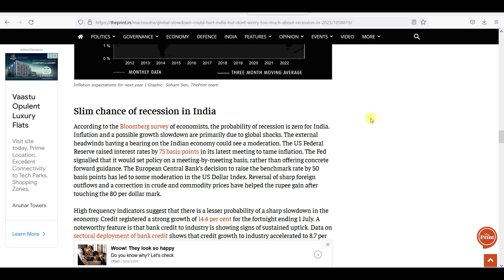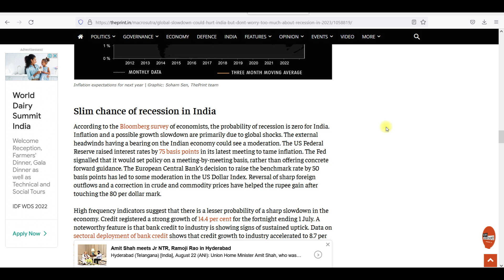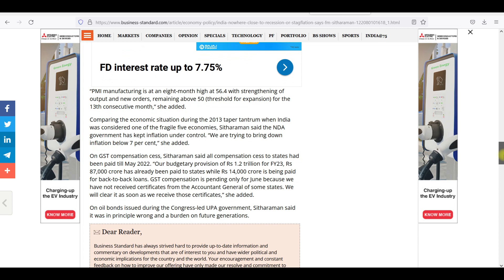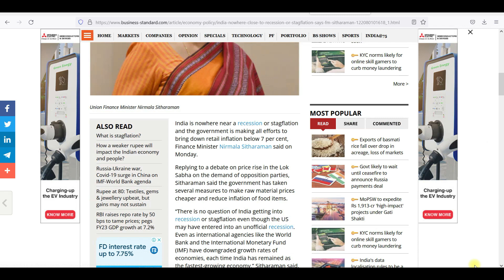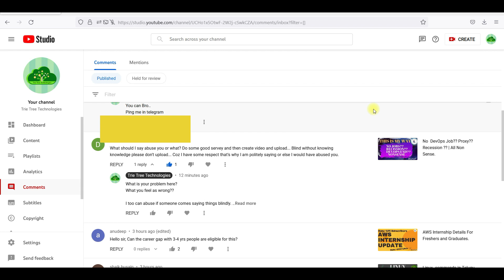My Last Video on Proxy and Recession | I only Suggest if it is Good Or Bad Decision is yours.